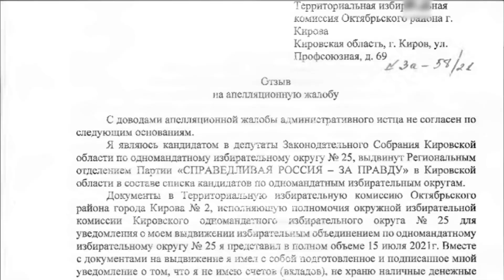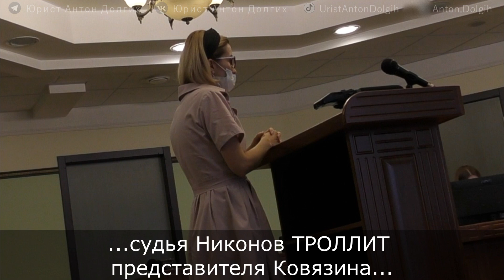▶️ Дело Ковязина 6: Нелепые оправдания кандидата: судья Никонов в шоке 🔥 и троллит представителя...👍